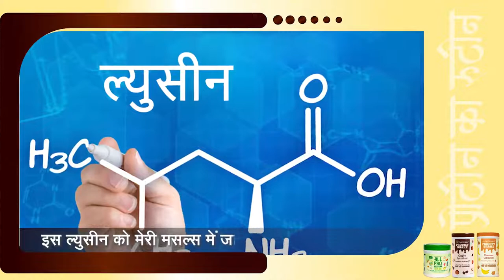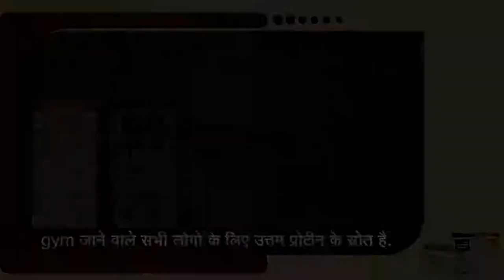सभी जिम जाने वालों को यह वीडियो दिखाएंऔर उन्हें ट्राई प्रोटीन का महत्त्व बता कर प्रोटीन का रूटीनबनाए